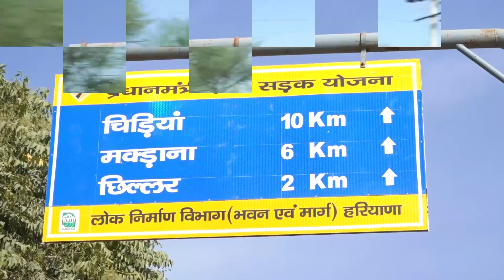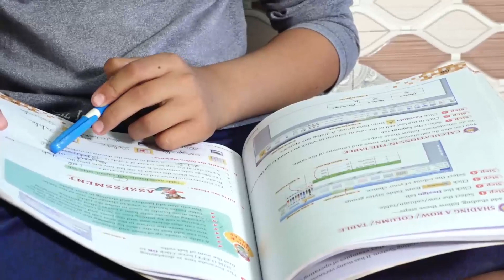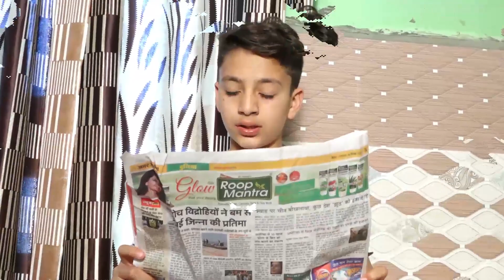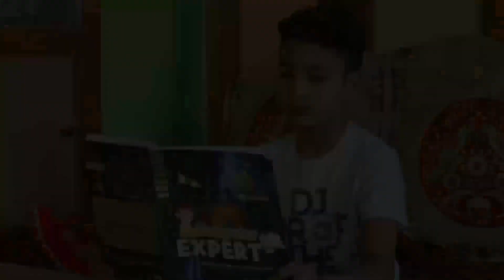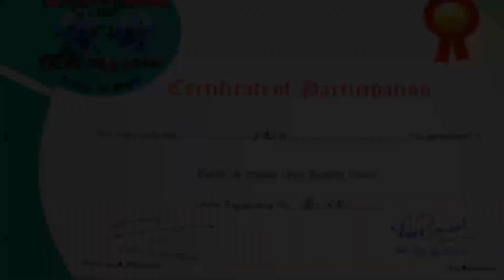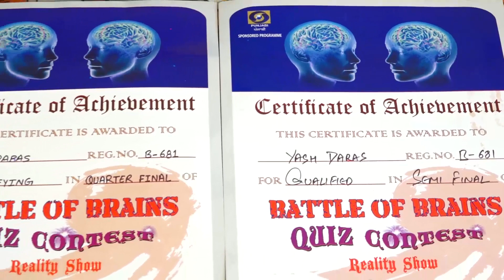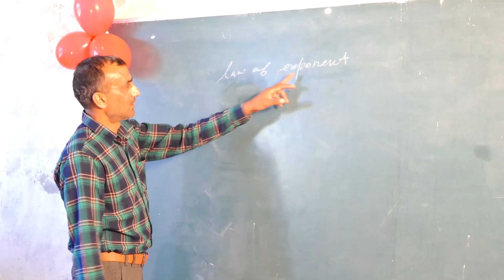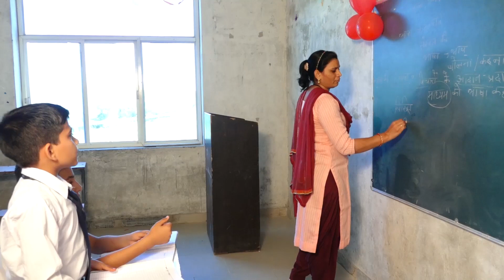Yash l BOB| Biography |Self documentary| Battle of Brains | Reality show